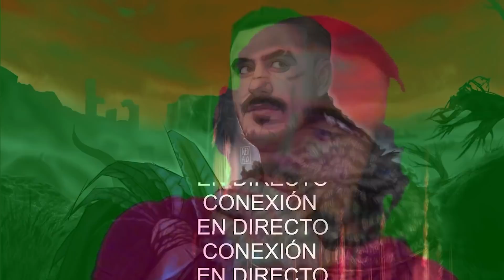JAGGER en ELDEN RING | MEJORES MOMENTOS #19